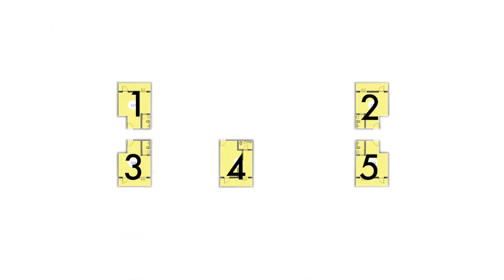28 December 2020